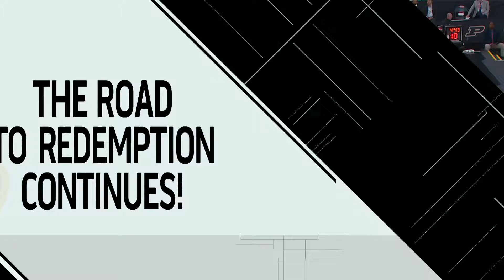NCAA Men's March Madness Highlights: (11) NC State vs. (1) Purdue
Toronto, Ontario native Zach Edey put up a 20-point, 12-rebound double-double and Lance Jones added 14 points, as Purdue took down NC State to advance to the NCAA tournament championship game for the first time since 1969.